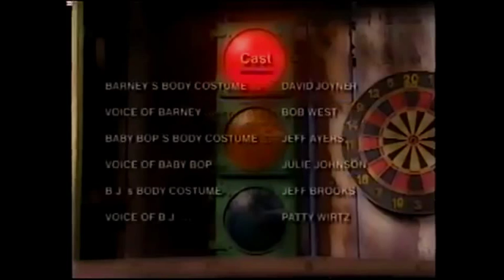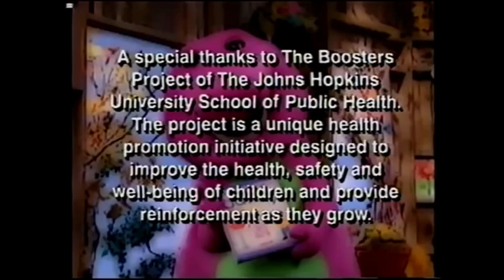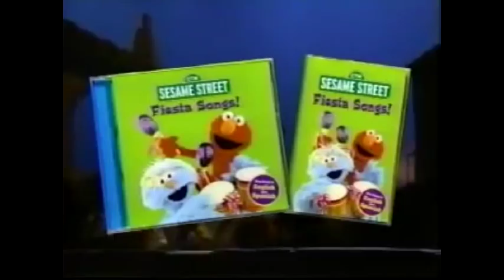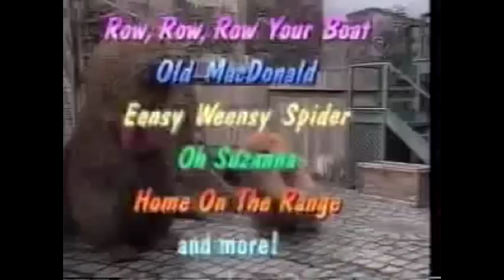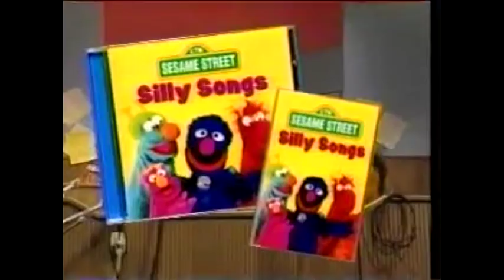Closing To Sesame Street Presents Barney Safety 2001 VHS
1.Barney Safety Credits
2.Look For These Products From Sesame Street Screen
3.Sesame Street Kids Guide To Life Videos And Audio Products Trailer
4.Sesame Street 123 Count With Me/Sesame Street Kids Favorite Songs Soundtrack Trailer
5.Sesame Street Sing Yourself Sillier At The Movies/Sesame Street Sing Yourself Silly/Sesame Street Silly Songs Soundtrack Trailer
6.Only From Sony Wonder Wherever Children's Videos Cd's Cassettes And Book And Tape Sets Are Sold Bumper
That's All.